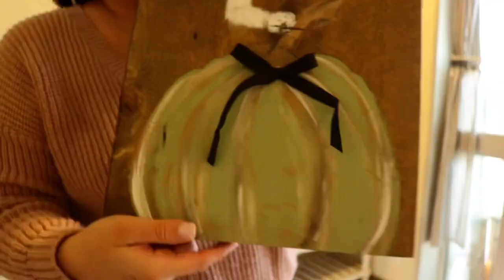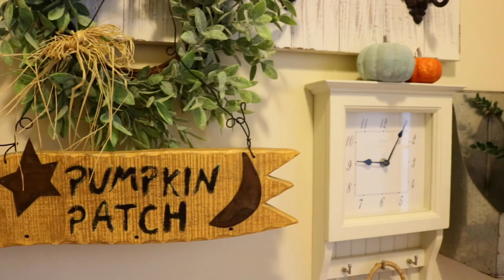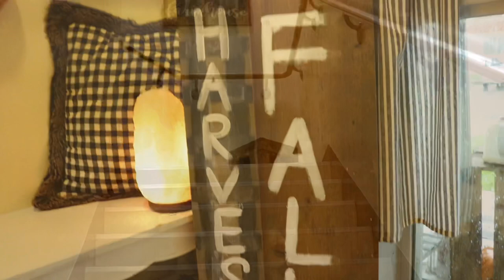Fall Tiered Tray and Entryway Decorate with me| Fall series Ep.4 🍁